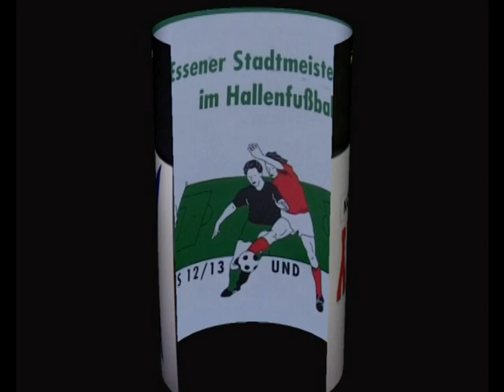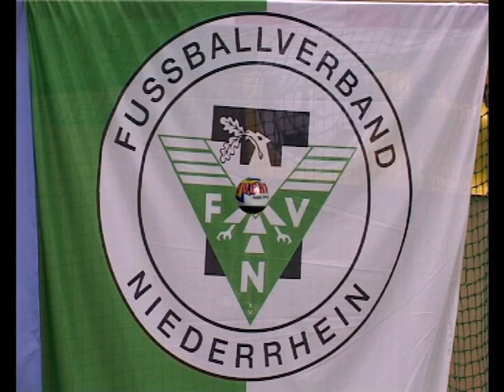2004 01 18 Finale 10 Essener Hallenmasters SV Kupferdrdeh 09 19 vs Spvg Fortuna Bredeney 7 7 n11m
Finale 2004 10.Essener Hallenmasters 2003/04
SV Kupferdreh 09/19 vs. Spvg. Fortuna Bredeney
18. Januar 2004   Sportpark am Hallo (Essen-Stoppenberg)
Schiedsrichter: Jürgen Jansen